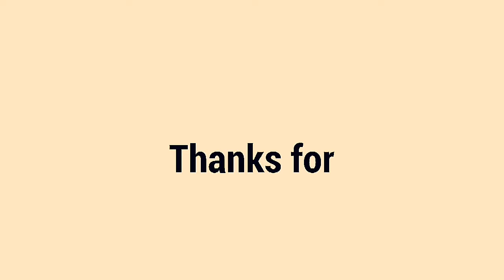Money in the bank 2020 ppv match drew mcintyre vs Seth rollins wwe mayhem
Wwe mayhem drew Mcintyare vs Seth Rollins money in the bank match
Wwe mayhem